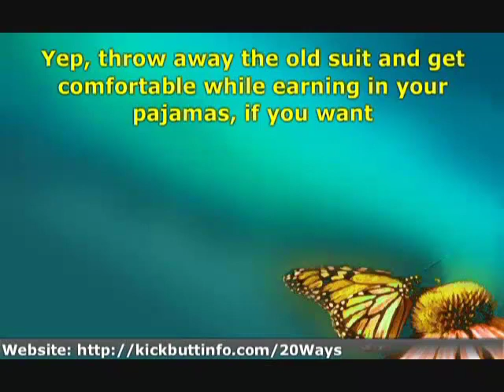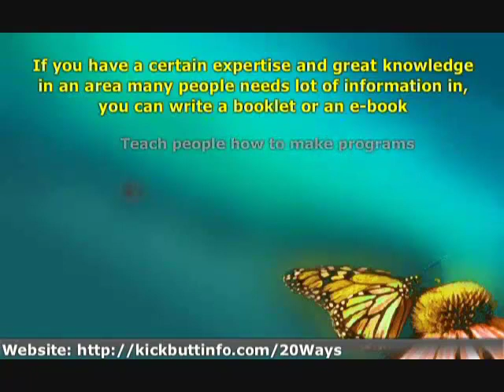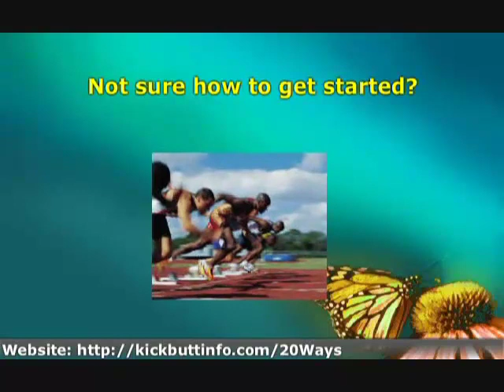Make Money Online Working From Home - Make Money Online in your Pajamas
Yep, throw away the old suit and get comfortable while earning in your pajamas, if you want. The main thing is, you don't need to leave the comforts and pleasure of your own home to make money.

All you need is a computer, an Internet connection and a good idea.

There are a lot of ways to make money online; you can sell a product or services. If you think you are good at writing, you can start a freelance article writing site. Many websites pay for good articles to put up in their website and their newsletters.

You can sell a product that you can manufacture in your home as well. If you know of a product that's new and innovative, you can offer it for sale in your website.

If you don't have a product, you can always sell other peoples products for a commission. You can also buy wholesale products and sell them retail for a profit. Some companies even have drop shipping that allows you to sell their products without the need to get them and stock them for yourself. They will simply ship the product themselves to your customer.

If you have a certain expertise and great knowledge in an area many people needs lot of information in, you can write a booklet or an e-book about that topic or subject and sell it in your website. For example, you can teach people how to make programs or how to write an article, How to ebooks are quite popular and informative, just make sure that you know what your talking about.

Making money online requires some imagination, creativity and a lot of dedication. If you want to finally leave the office and go straight back home for your new job, do your research first and study the viability of your home based business.

Not sure how to get started? Let us show you real life methods used by people from all corners of the globe to make money part time on the Internet. Follow along as 20 ordinary people share details on how they are making at least $100 per day online.

Are you interested in converting your articles to video like this one? Easily turn any article to video with animation, music, graphics, and a full voice-over.